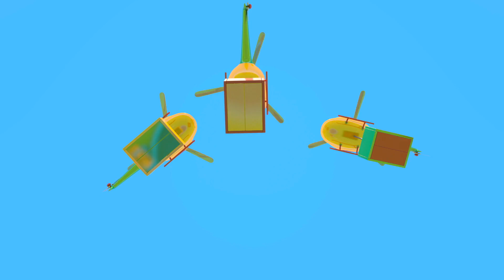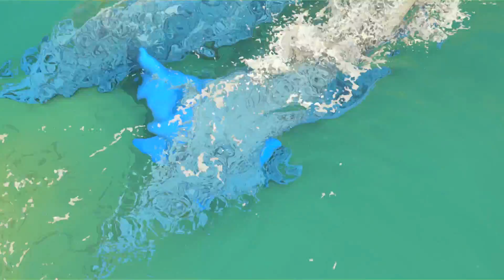🐸 Sing with Leo - Frog's Tail 🌟Fun Kids Songs and Nursery Rhymes About Frogs and Their Magical Tails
🎉 Hello, little explorers and frog fans! 🌟 Get ready for a ribbiting adventure with ""Sing with Leo - Frog's Tail Adventure!"" 🎵 Join us as we sing and dance along to fun kids songs and nursery rhymes all about frogs and their magical tails! 🐸✨

In this exciting compilation, you'll enjoy catchy melodies, lively rhythms, and colorful animations that make learning about frogs and their adventures an absolute joy. Each song invites you to hop along, sing, and explore the enchanting world of frogs and their magical tails! 🎶🌈

Don't miss out on the fun! Click play now and let's enjoy ""Frog's Tail Adventure"" together! 🎬🌟